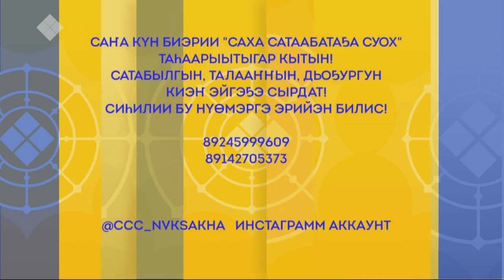«Саха сатаабата суох» биэриигэ: туойтан иһит оҥоробут (29.01.21)